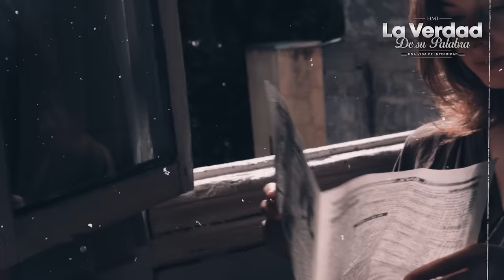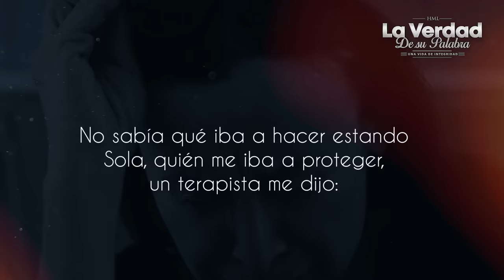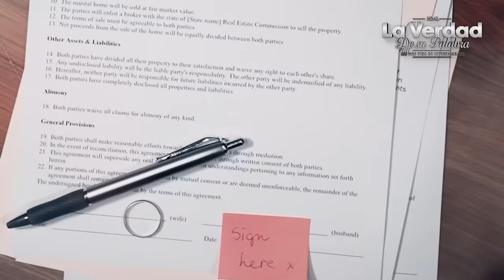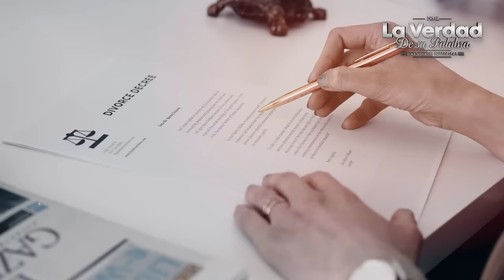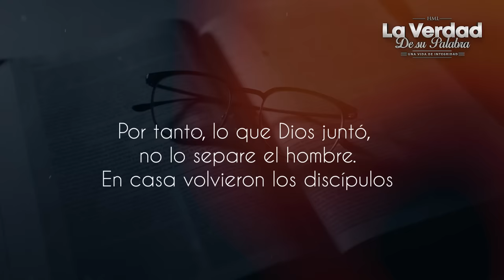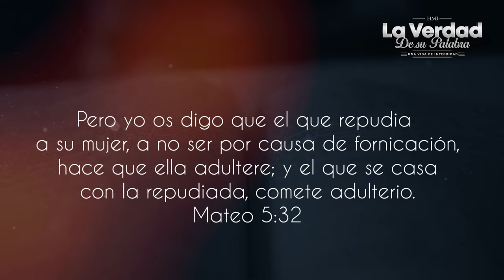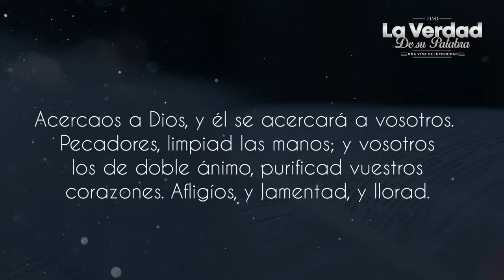¡INSÓLITO! Jennifer Lopez se burla de Dios, luego SUCEDE ESTO! 😱📕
Famosa actriz de television y cantante Jeniffer Lopez se burla de Dios,  y luego sucede esto,  ¿Justicia de Dios? John Macarthur y Voddie Baucham, solo la Biblia lo explica. Mira el video